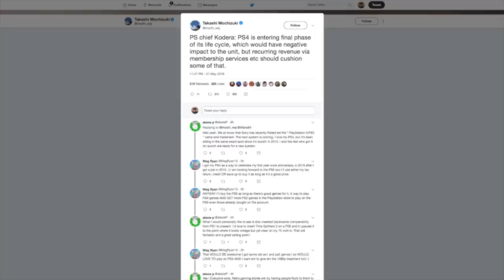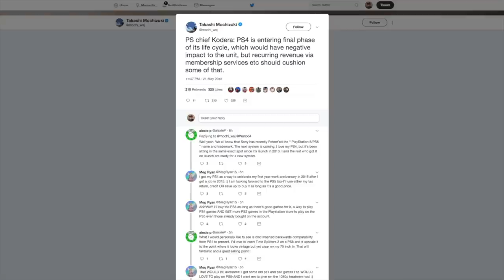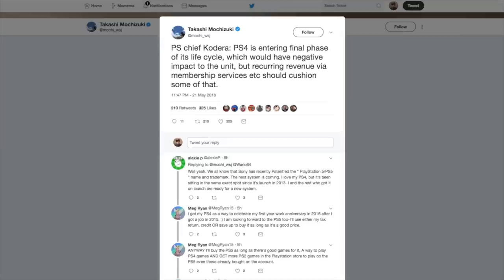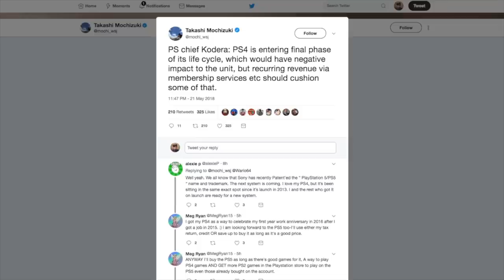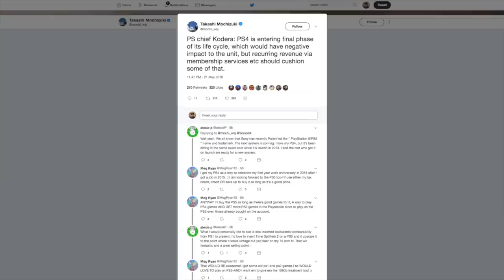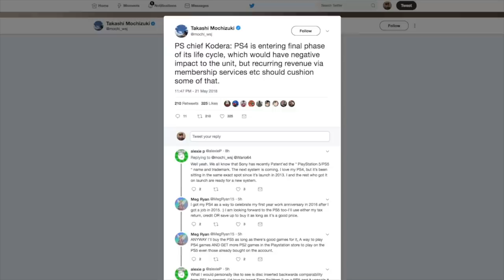Halo Returns? PS4 Nearing Its End, Our Favorite Stealth Games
The Gameranx crew makes their live debut talking gaming news involving Halo 6 rumors, Sony possibly ending the PS4 earlier than expected, Fortnite jetpacks, and more!